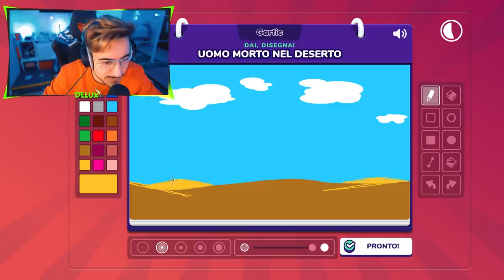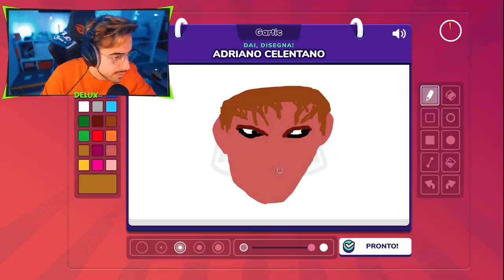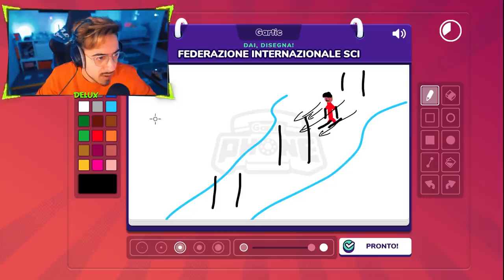un TELEFONO SENZA FILI MOLTO ARTISTICO